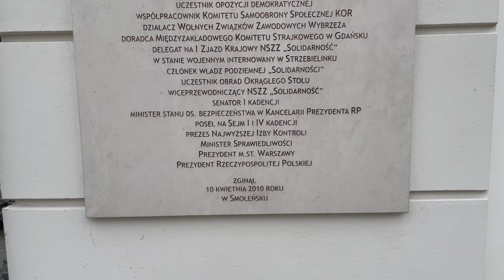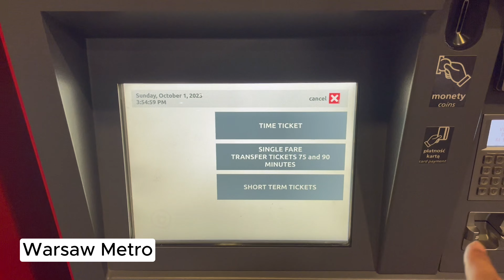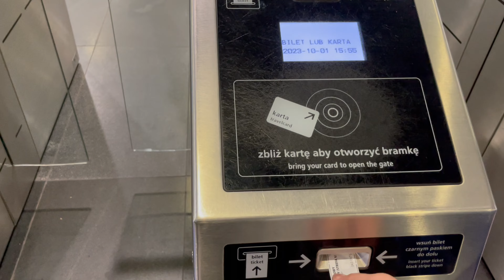Exploring the Streets of Warsaw - 4K City Walking Tour | Day 01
The city walking tour through the streets of the capital on a clear autumn day. An ancient European city, the capital of modern Poland, Warsaw is filled with history and art. The weather is cool, but the colors of autumn and the perfect architectural composition of the city fully compensate for all possible inconveniences!